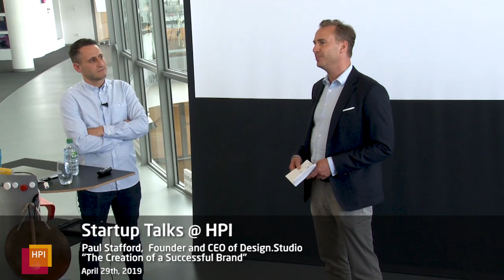Paul Stafford, CEO of Design.Studio – Startup Talks @ HPI | HPI-TV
Paul Stafford, co-founder and CEO of DesignStudio is an expert in brand creation. At the HPIStartupTalks he shares his experience in how to make a new - or established - brand successful. With DesignStudio Paul has created and shaped brands for the most innovative and exciting companies in the world. Among them are Airbnb, Deliveroo, Twitter, UEFA and the Premier League.